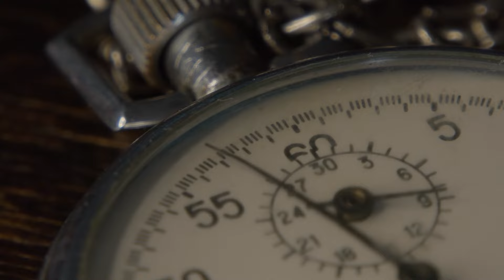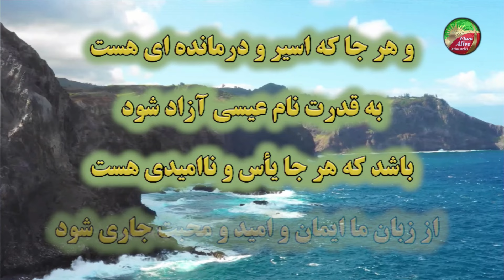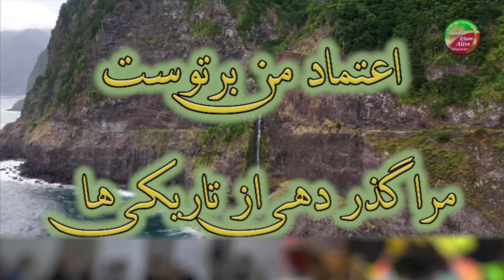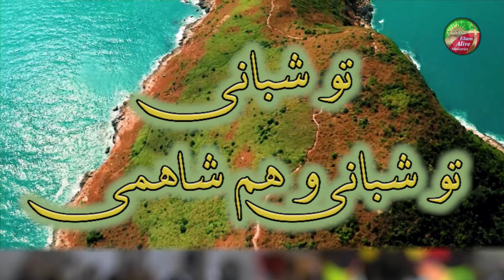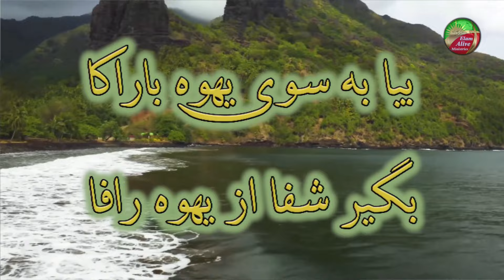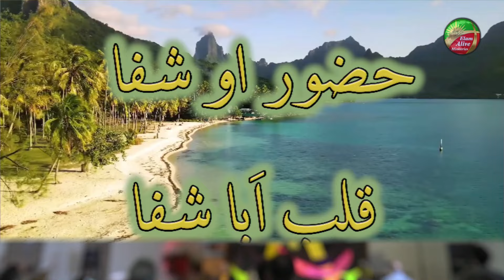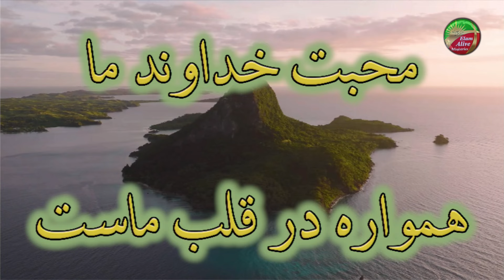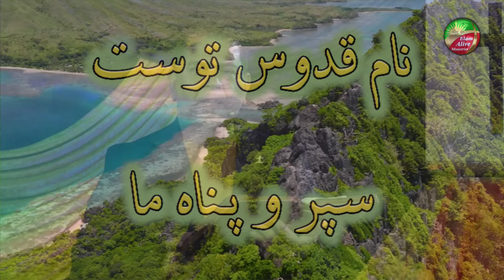مراسم پرستشی کلیسای عیلام زنده | کشیش سیامک زرگری